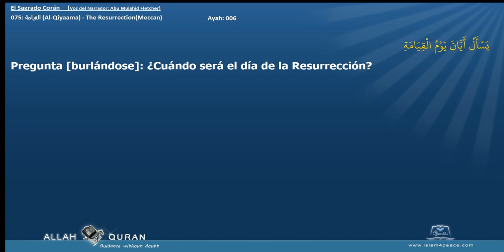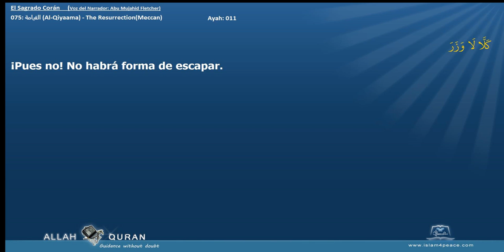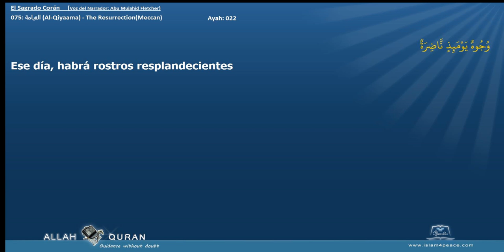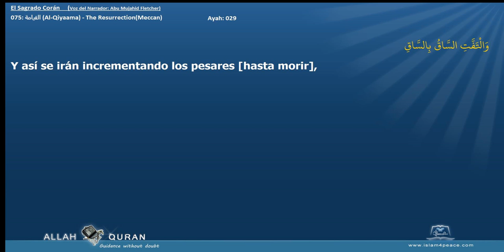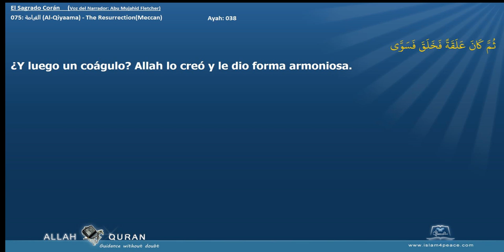El Sagrado Corán 075 القيامة Al Qiyaama The ResurrectionMeccan